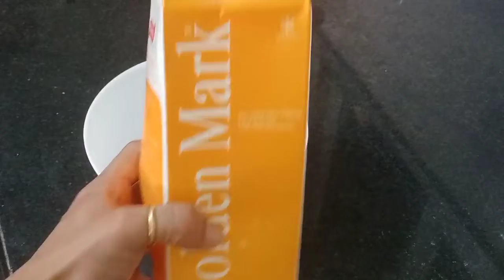Paan 🍨 |पान आइसक्रीम | પાન આઇસ્ક્રીમ